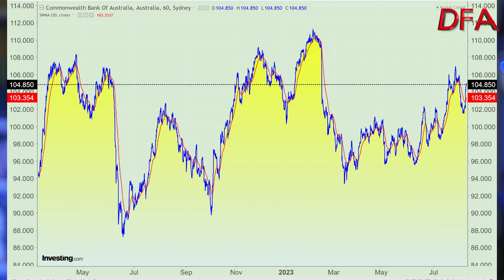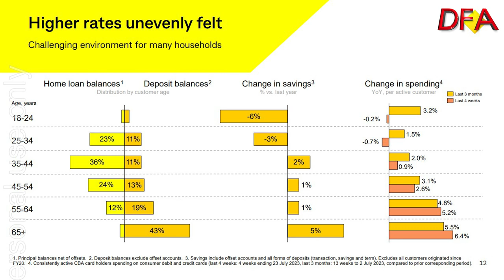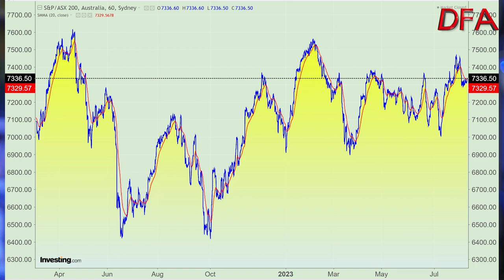Big Bank Headaches Reveals Household Polarisation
Commonwealth Bank of Australia shares advanced after delivering a record profit together with a buyback and an increased dividend, offsetting caution from Chief Executive Officer Matt Comyn on the fragile economic outlook.

Goldman Sachs Group Inc. analyst Andrew Lyons, who has a sell recommendation on the shares, said the firm’s capital position topped its expectations.

But there was one chart which really underscored (again) the unequal nature of the impact of higher rates and lower savings and incomes on households.

Once again, younger households are being squeezed compared with older households, who are benefiting from lower loan exposures and higher savings – allowing for spending growth, compared with the younger cohorts.

Consumer arrears increased in recent months, but remain historically low, reflecting low unemployment and high levels of consumer savings and repayment buffers, according to the bank.  They talked about actively managing their mortgage portfolio, and walking away from “cash back mortgage switching offers” as margins came under pressure.

The firm expects competition, customer deposit switching and higher wholesale funding costs to remain headwinds to margins. The lender cited the ongoing cost of living pressures for higher loan impairment expenses. This will be partly offset by the benefit of higher interest rates, the statement said.